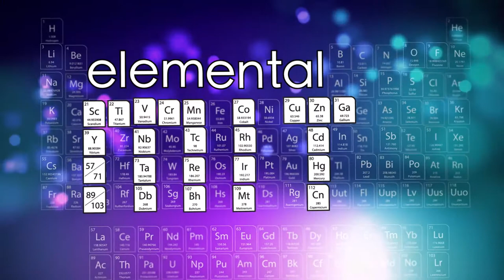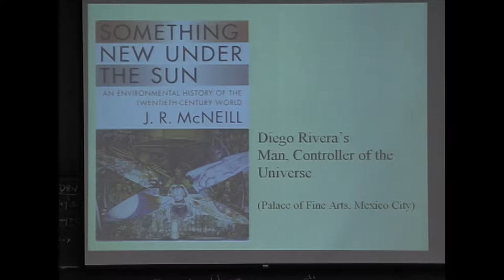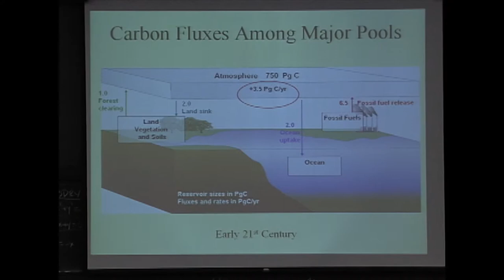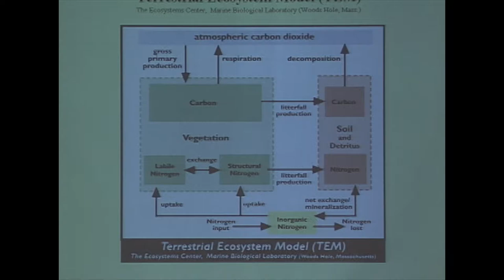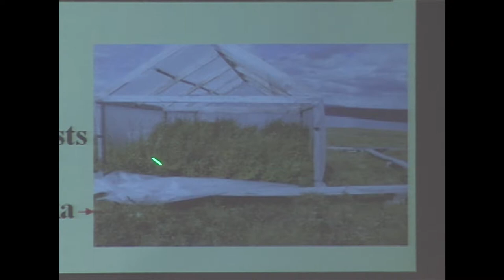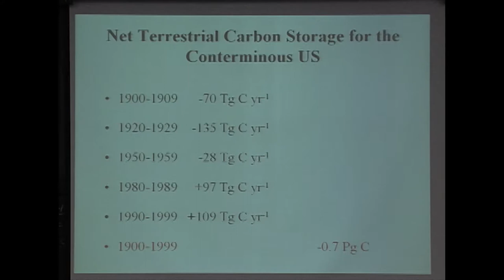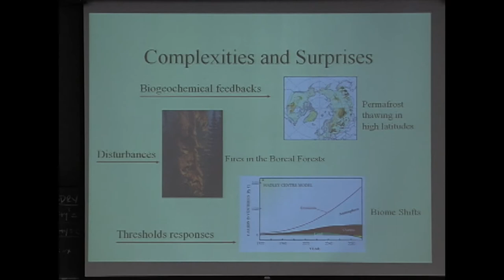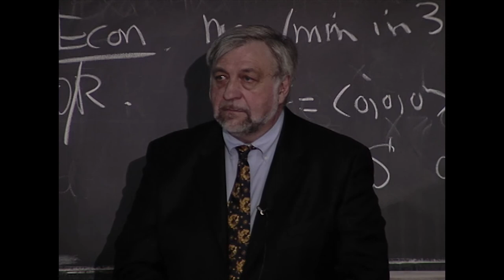Jerry Melillo MIT 2006 - Environmental Stresses & Terrestrial Biosphere's Capacity to Store Carbon